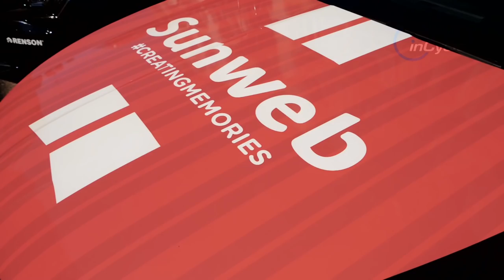Nicholas Roche on Supporting Tom Dumoulin at the 2019 Tour De France | inCycle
The veteran Team Sunweb rider looks back at his transition from leader to domestique as he prepares to support Tom Dumoulin at the Tour de France.